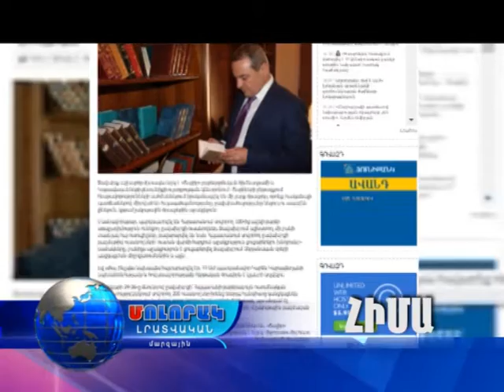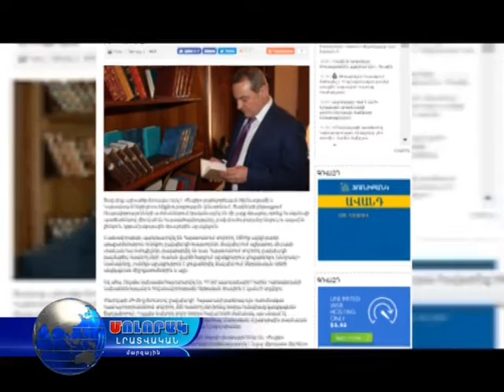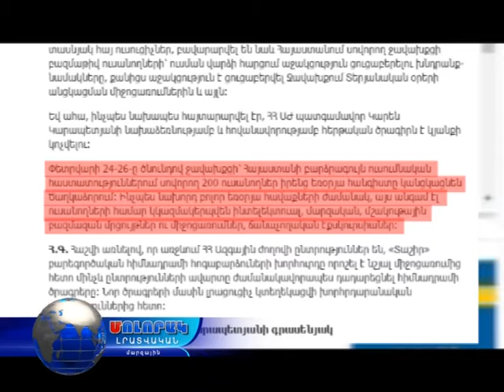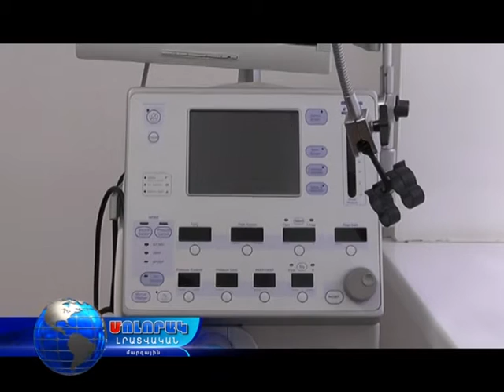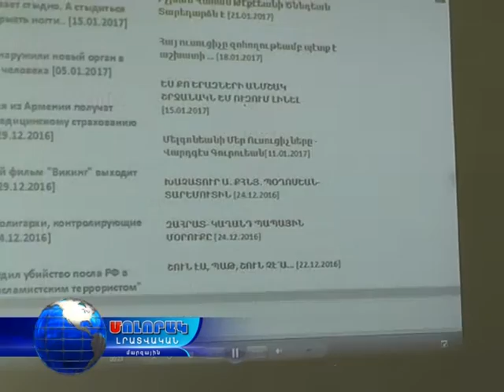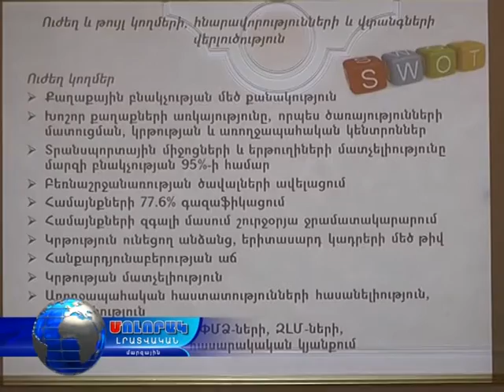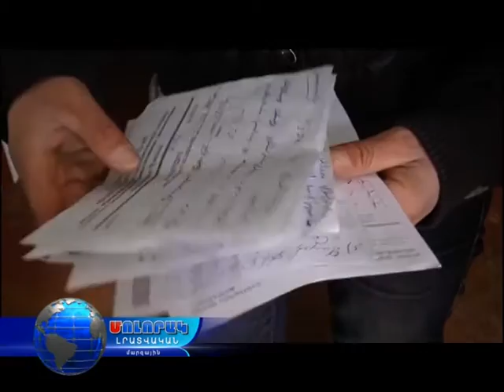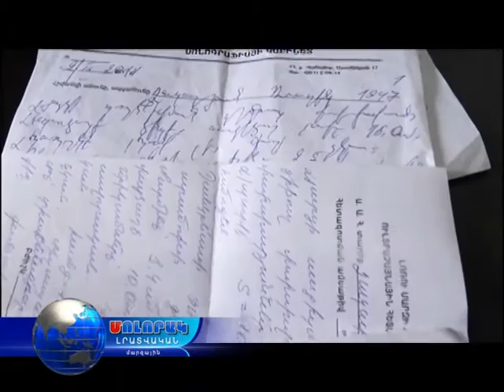Մոլորակ լրատվական գլխավոր թողարկում 16.02.17